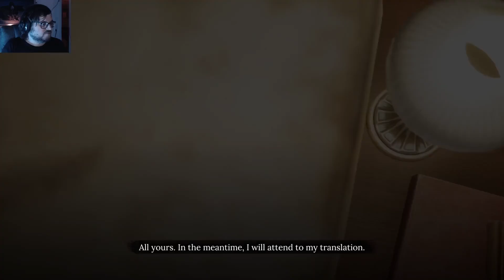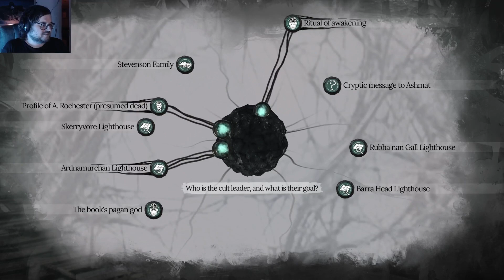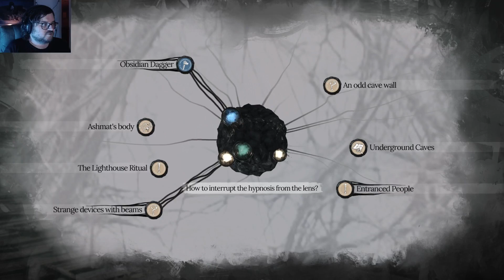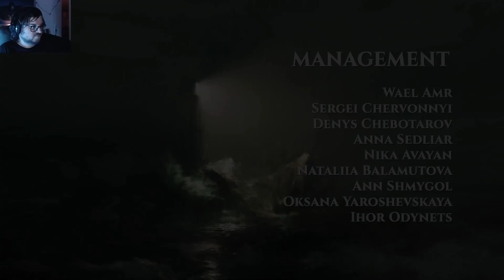Was für eine Leuchte -#8 FINALE- Sherlock Holmes: The Awakened (2023) - Let's Play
Terrific stuff, mate!

Sherlock Holmes: The Awakened (2023) ist das Remake des Lovecraft-Meets-Doyle-Abenteuers aus dem Jahr 2007, entwickelt von Frogwares. Da ich dieses Spiel nicht kannte, wage ich mich nun an das Remake und entdecke dabei nicht nur viele Katzen, sondern auch eine Verschwörung von weltumspannenden Ausmaßen.